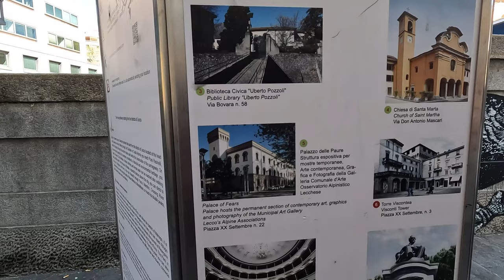ITALY LECCO LAKE (Walking Tour around the Lake) sobrang ganda l Raketera ng Milan l Ate Maritz Vlog